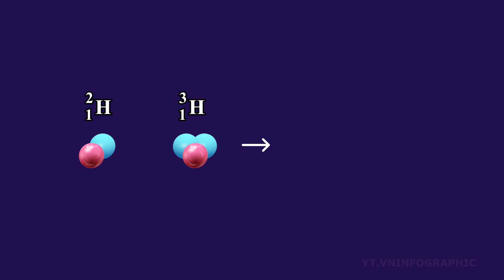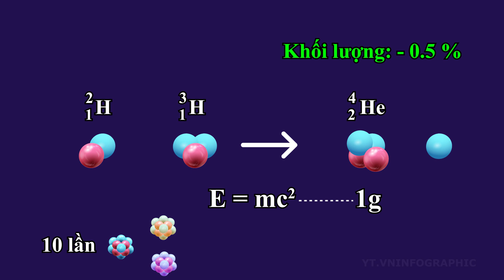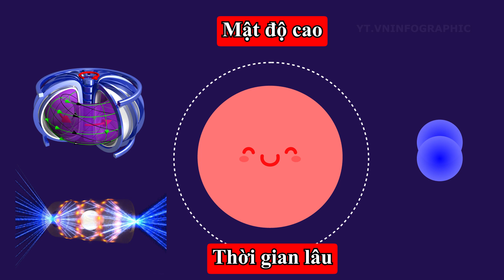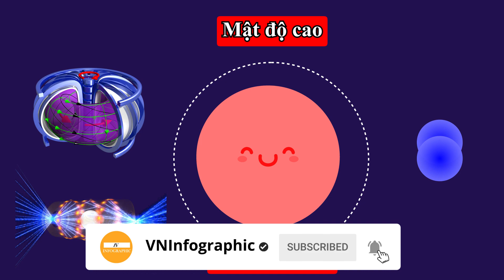Phản ứng nhiệt hạch - Lý 12 - Bài 39 - vninfographic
0:00 Nguồn gốc năng lượng khổng lồ và vô tận của mặt trời
0:34 Phản ứng nhiệt hạch là gì
1:14 Điều kiện của phản ứng nhiệt hạch